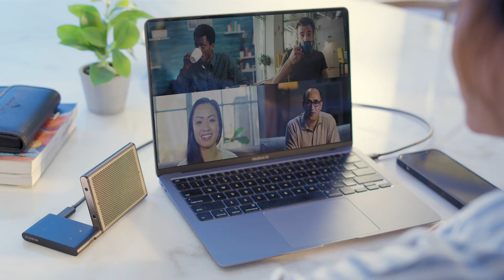Audeze FILTER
Audeze speakerphone with built in Artificially Intelligent Noise cancelling microphones.  The World's Most Powerful Portable Conference Speakerphone with Artificially intelligent Microphones
Connect Everywhere, Anywhere, With NO Background Noise!

FILTER works with virtually any digital source device over Bluetooth or USB. It's compatible with Windows, Mac, Android, and iOS, and integrates with all conferencing software.